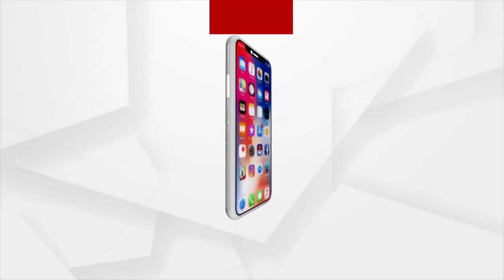NFHS Report: Odisha tops The List of Tobacco Intake In India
NFHS: Odisha tops The List of Tobacco Intake In India.